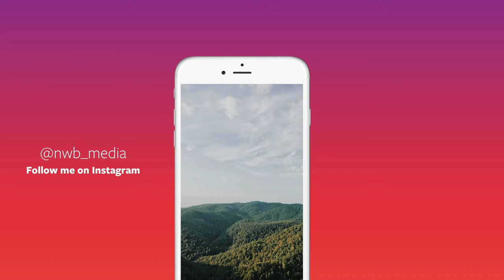A Day in Nature with My Brother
Gear:
DJI Phantom 3 Standard
Canon Rebel T5i
Canon 50mm
Rode Video Mic Go
ND Filters